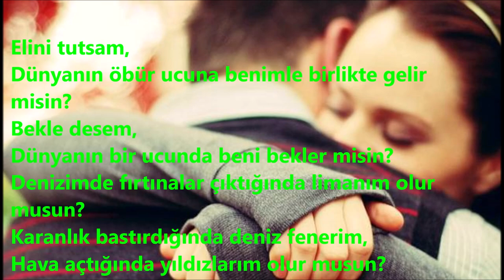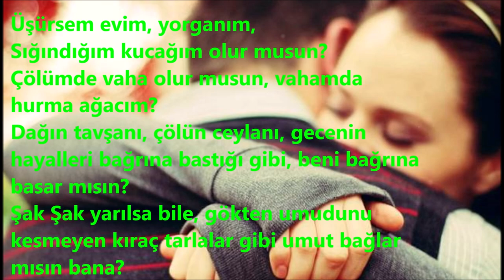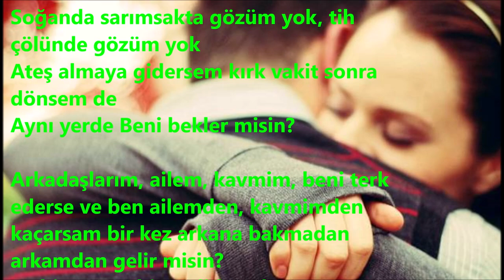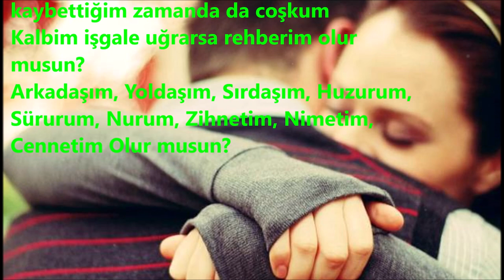Cennetim Olur musun? | Hüseyin Parlakdemir | Şiir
"Ama artık gitmek geliyor içimden. Bir sabah masmavi bir bulutun peşinden, dönüşü olmayan yerlere?" Gitmeden bir soru sorayım: Cennetim olur musun, cennet kokulum?

Şiir: Cennetim Olur musun?
Şair: Hüseyin Parlakdemir
Yorum: Seyfettin Duman

Sözler:
Elini tutsam,
Dünyanın öbür ucuna benimle birlikte gelir misin?
Bekle desem,
Dünyanın bir ucunda beni bekler misin?
Denizimde fırtınalar çıktığında limanım olur musun?
Karanlık bastırdığında deniz fenerim,
Hava açtığında yıldızlarım olur musun?
Bulutlar göğü kapladığında pusulam olur musun?

Mihengim, turnusol kağıdım,
Yüreğimin suyu bulandıkça onu durultacak iksirim olur musun?
Kapılar kapandığında kapım, yollar aşındığı vakit yolum,
Saklanmak istediğimde duvarım olur musun?
Özgürlüğüm ve mahpushanem olur musun?

Üşürsem evim, yorganım,
Sığındığım kucağım olur musun?
Çölümde vaha olur musun, vahamda hurma ağacım?
Dağın tavşanı, çölün ceylanı, gecenin hayalleri bağrına bastığı gibi, beni bağrına basar mısın?
Şak Şak yarılsa bile, gökten umudunu kesmeyen kıraç tarlalar gibi umut bağlar mısın bana?

Gitmek istersem, gitmek istersem kanatlarım olur musun?
Kalmak istersem ayağımda prangam olur musun?
Soğanda sarımsakta gözüm yok, tih çölünde gözüm yok
Ateş almaya gidersem kırk vakit sonra dönsem de
Aynı yerde Beni bekler misin?

Arkadaşlarım, ailem, kavmim, beni terk ederse ve ben ailemden, kavmimden kaçarsam bir kez arkana bakmadan arkamdan gelir misin?
Ot bitmeyen bir vadide yalnızca ALLAH’ a emanet edilip gidersem; sende, sende beni kınamaksızın ona güvenir vesayre eder misin?
Ümidimi kaybettiğim anda ümidim, neşemi kaybettiğim zamanda da coşkum
Kalbim işgale uğrarsa rehberim olur musun?
Arkadaşım, Yoldaşım, Sırdaşım, Huzurum, Sürurum, Nurum, Zihnetim, Nimetim, Cennetim Olur musun?